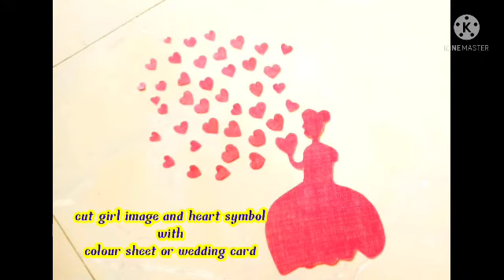wall hanging/easy photo wall hanging/cardboard crafts/colour sheet crafts